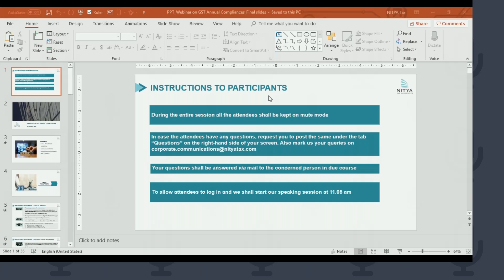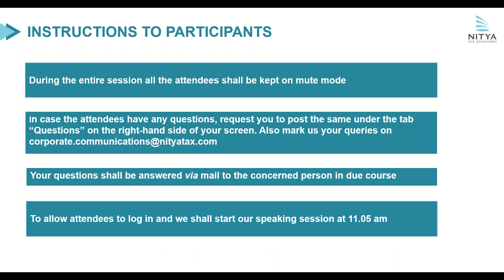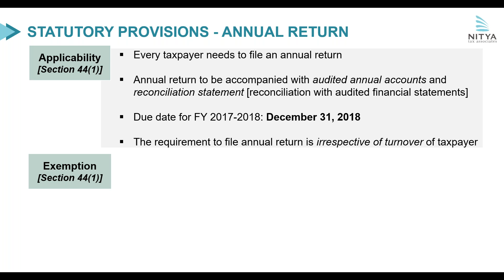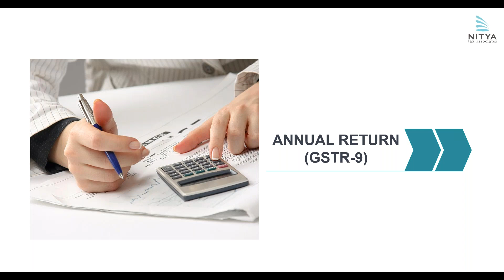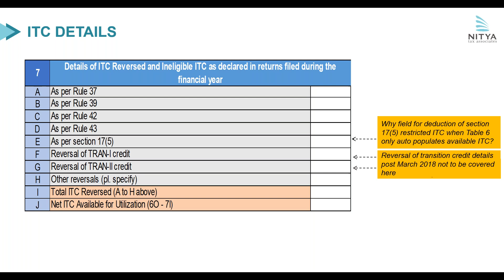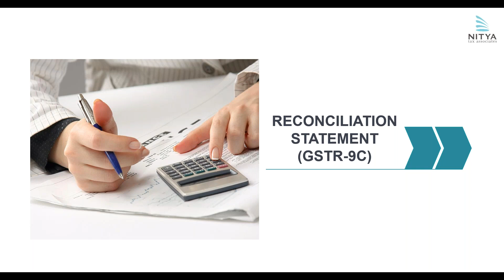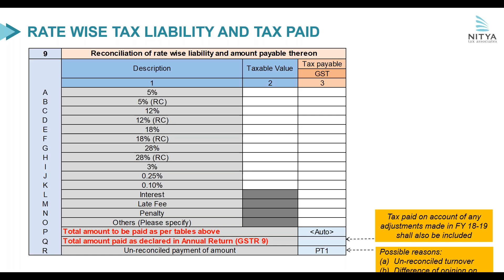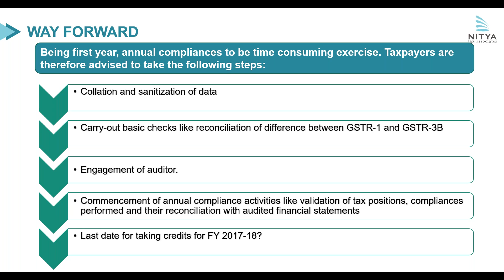NITYA Tax Associates | Practical Guide to GST Audit & Annual Compliance